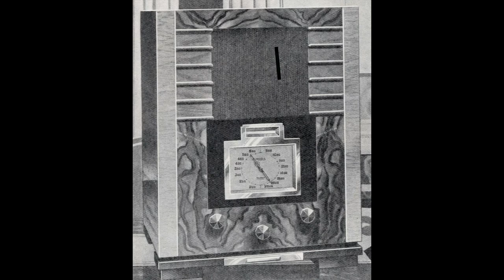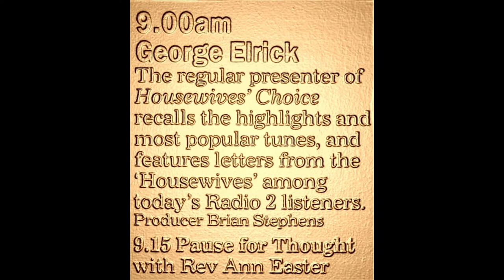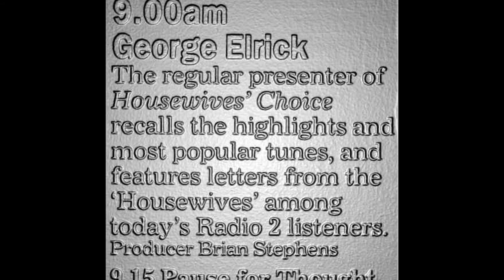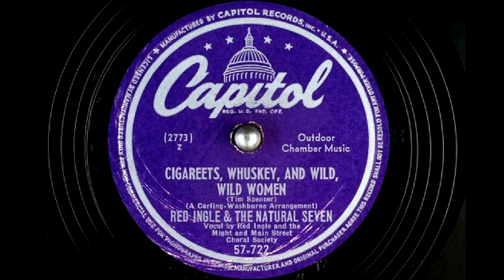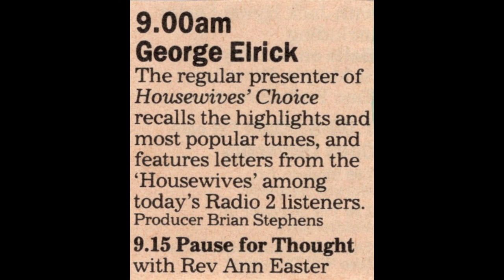George Elrick recalls Housewives Choice - Part 1 - 1990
George Elrick, the regular presenter of Housewives Choice recalls the highlights and most popular tunes, and features letters from the 'Housewives' among Radio 2 listeners in 1990.

This programme was broadcast between 9am and 11am on BBC Radio 2 on 28th May 1990. This, Part 1, is the first hour. The second part will be uploaded soon.

Recordings by Henry Hall, Guy Mitchell, Miss Hue Lee, Deanna Durbin, Ken Dodd, Artie Shaw, The Platters, Edmundo Ros, Nat King Cole, Mantovani, Red Ingle, Vera Lynn and Jimmy Shand.